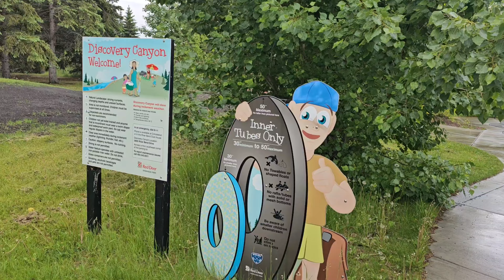Day at Water Park Gone Wrong! 😱 आज का पूरा दिन बर्बाद😒क्या सोचा था और क्या हो गया🥶@patelheni85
waterpark
waterpark in canada
water activities near me
wayerpark near me
giant water slide
indoor waterpark
waterpark resort
biggest waterpark
waterpark visit gone wrong
places to visit in calgary
places to visit in alberta
places to visit in reddeer